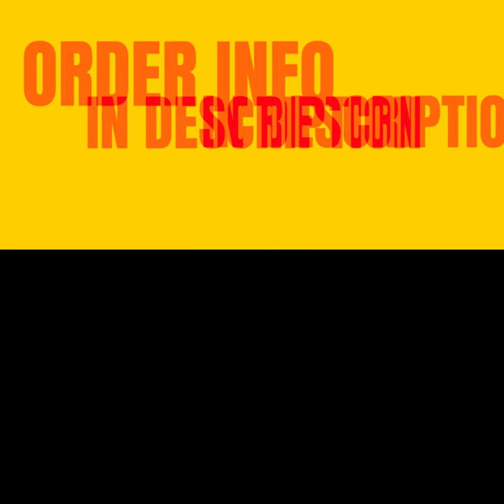Soft Serve or Ice Cream is Awesome College Volleyball Gifts - BEST SELLING VOLLEYBALL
Funny Volleyball Shirt - If you want a soft serve go get Ice Cream - ORDER

Serve up style with our hilarious volleyball shirt! Featuring "If you want a soft serve, go get ice cream" printed on soft fabric. Perfect for volleyball enthusiasts with a sense of humor. A volleyball practice shirt. A volleyball training shirt. Moms, dads, and coaches, are you looking for the perfect volleyball gift for your daughter? This shirt will surely complement any female volleyball player out there! Wear this tee around school, town, or while hanging out with the team.

Some More Awesome DESERT THEMED Shirts!